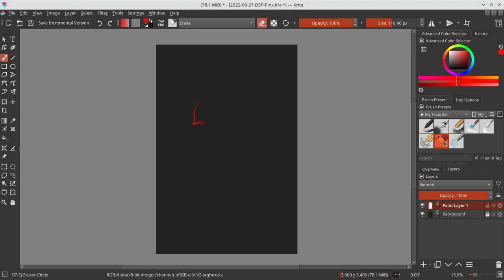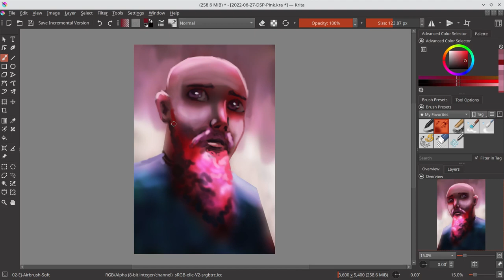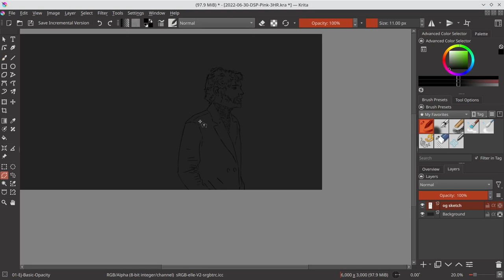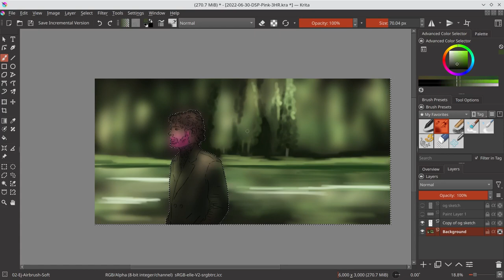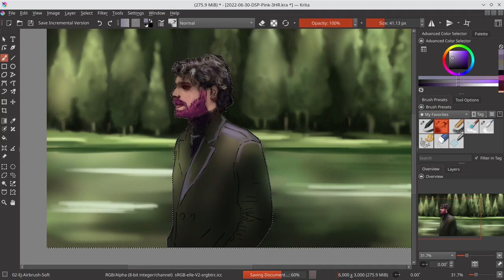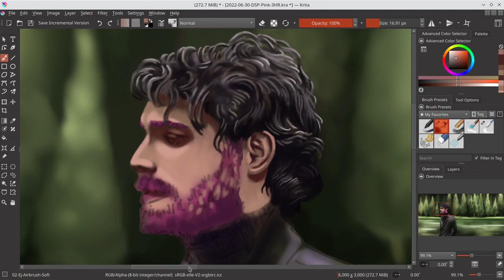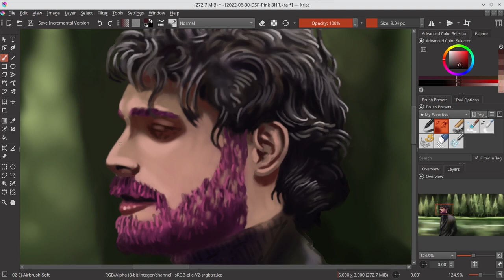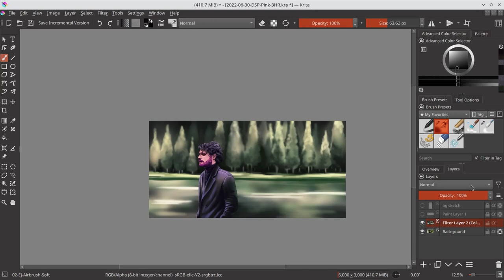Pink - Krita Timelapse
"Pink" started out as a speed paint for the Daily Spit Paint group on Facebook. I love the idea of the pink beard so I decided to explore it further. The exploration came out okay. I wish I had retained the vividness of the original pink beard, but it would have looked off in this illustration.